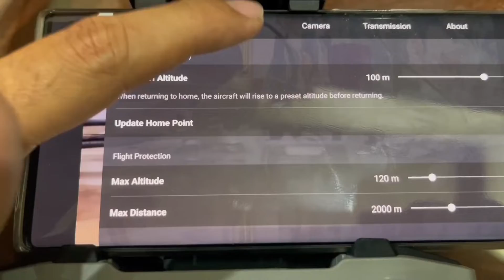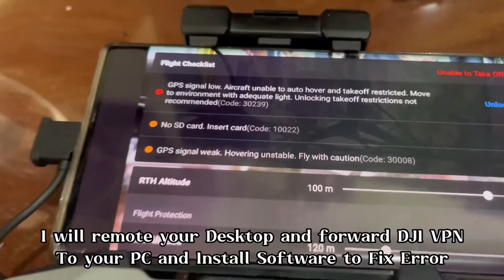DJI Mini 2 - Fix Gimbal Calibration Error 40011 Remotely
I can remotely fix DJI Mini 2 Error 40011 or 40021 after change gimbal. It will take about 45 Min to finish. Fast and Easy with Reasonable Price. You don't need to Send your Drone to Service Center, it will spend few days to get your drone back and i will cost more.